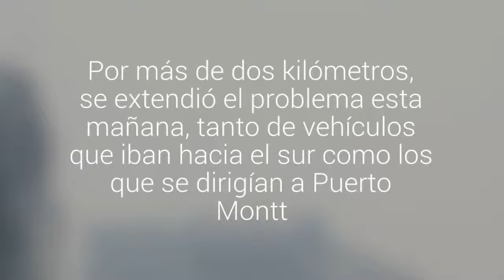Problemas de visibilidad generaron 3 horas de congestión en la Ruta a Pargua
Por más de dos kilómetros, se extendió el problema esta mañana, tanto de vehículos que iban hacia el sur como los que se dirigían a Puerto Montt. El incendio en el sector El Empalme se mantiene activo.